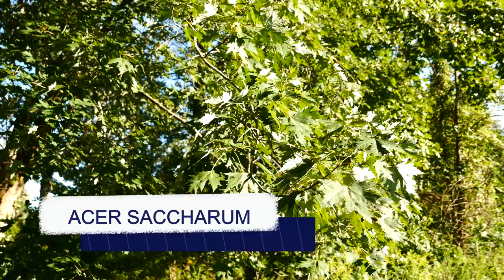Distinguishing Red, Silver, Black, and Sugar Maples by their leaf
Join botanist Nathanael Pilla as he discusses how to tell the difference between four maples, _*Acer saccharinum* (Silver Maple), *Acer rubrum* (Red Maple), *Acer nigrum* (Black Maple), and *Acer saccharum* (Sugar Maple)_ by examining their leaves.

NOTES:
- _Silver_ and _Red_ have teeth in their sinuses
- Terminal lobe on _Silver Maple_ is pinched in at the base, not pinched in on _Red_ is not
- _Black and Sugar Maples_ do not have teeth in their sinuses.
- _Black Maples_ have overall shallower sinuses and droopy tips than _Sugar_

Silver Maple: (0:00)
Leaf Tar Spot: (2:40)
Red Maple: (3:13)
Black Maple Search: (5:34)
Sugar Maple: (7:05)
Conclusion: (7:52)
BONUS Boxelder clip: (8:52)